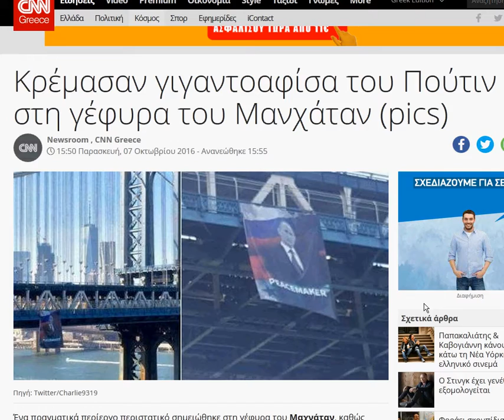24oro news gr